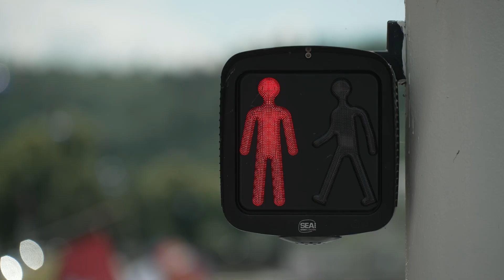Quai Alpha - Spot ADMR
Spot réalisé par notre agence de marketing digital pour l'ADMR des Vosges. L'idée de cette campagne de 3 spots est d'interpeller les spectateurs et de faire appel à leurs valeurs humaines dans le cadre d'une campagne de recrutement de l'ADMR des Vosges.